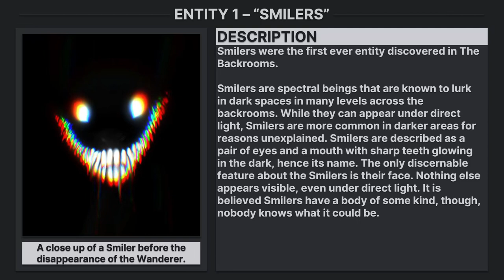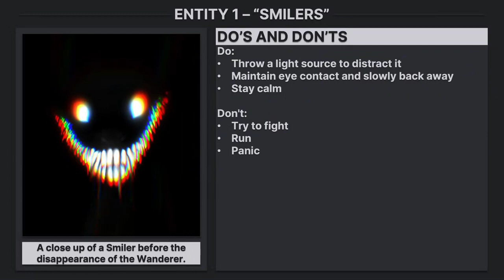Entity 1 of The Backrooms - "Smilers" (Forgotten Places)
Entity 1 of The Backrooms -"Smilers"

Written by Mr_Backrooms
Image's original source is no longer available.